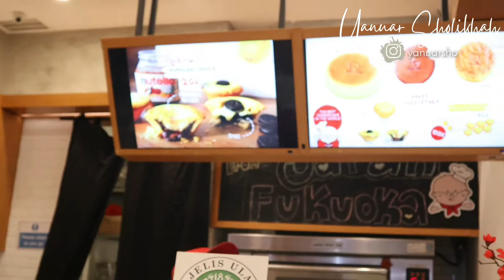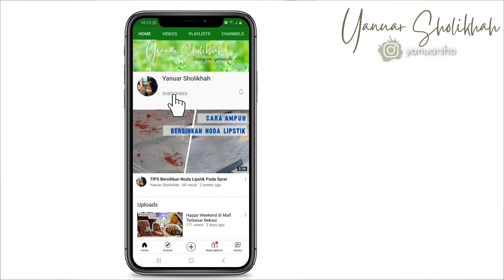REVIEW CHEESE CAKE UNCLE TETSU ‼️ TEKSTUR SEPERTI KAPAS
Japanese Cotton Cheesecake
Location : Summarecon Mall Bekasi Lantai GF Unit 135A
Buka : Pukul 10:00 - 22:00
Price : 100K
Masa simpan : 3 hari dalam kulkas

Uncle tetsu adalah salah satu Japanese Cotton cheesecake terbaik, dan menjadi pelopor Japanese cotton cheesecake di Indonesia..

Para pencinta cake harus coba ini... sangat recommended, super lembut seperti kapas...